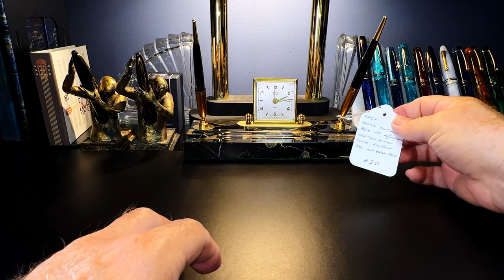Vintage 1930s Eclipse Zephyr Celluloid Lever Filler Restoration and Review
This is my first, full, vintage pen restoration. I found a 1930s lever filler celluloid fountain pen at an antique shop without an ink sac and in rough condition. Watch how I remove the section, replace the ink sac and get the pen writing again after 80+I years. I talk about the parts and features of the pen, provide some size comparisons and measurements, and then do a writing sample. After the writing sample, I talk about what I like and what I don't like about the pen. Please feel free to use the chapters provided below to skip to various parts of the review.

Etsy Shop for "Ink Buddy" Items:

Chapters:
00:00 Start
00:22 Introduction
02:39 Finding Antiques
04:17 Restoration Process
06:41 Heating the Section
07:32 Knocking out the Feed and Nib
11:32 Installing New Sac
16:22 Inking the Pen
17:56 Parts and Features
21:39 Size Comparisons
22:19 Measurements
22:34 Writing Sample
24:04 Likes and Dislikes